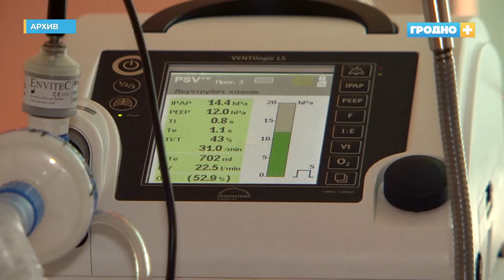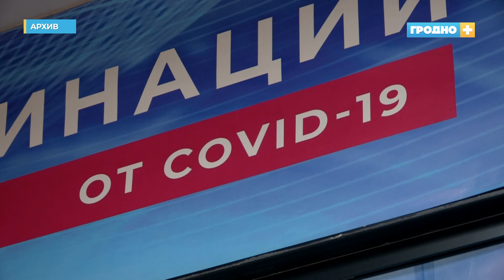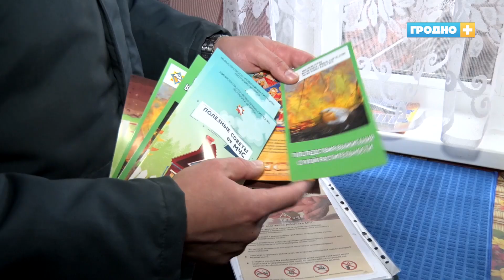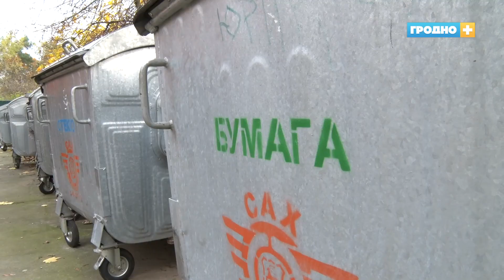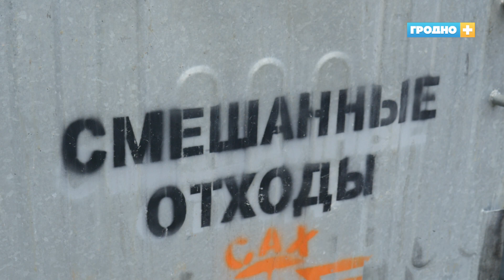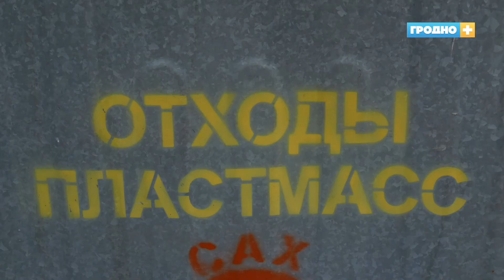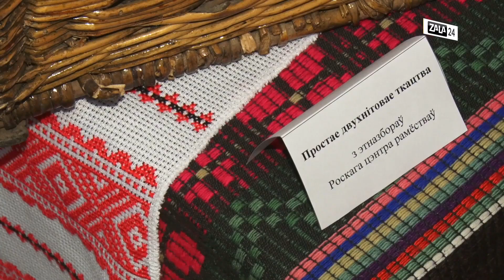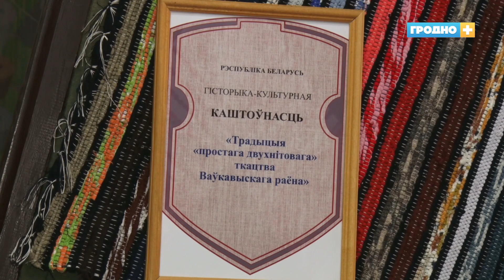Новости Гродно (Выпуск 21.10.21). News Grodno. Гродно Плюс